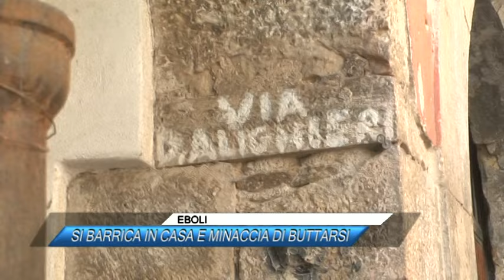✅ EBOLI, SI BARRICA IN CASA E MINACCIA DI BUTTARSI |SUD TV 114